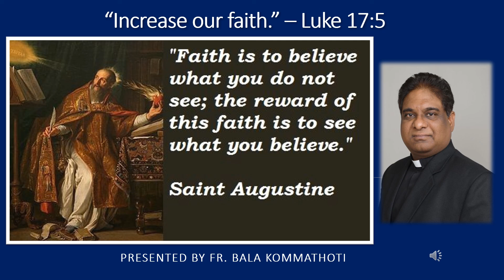Increase Our Faith by Fr Bala Kommathoti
Increase Our Faith presented by Fr Bala Kommathoti